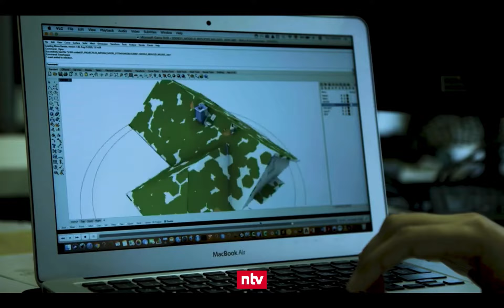NTV Startup-Magazin - Airteam Drohnen-Vermessung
Das Berliner Startup Airteam Aerial Intelligence vermisst mit Hilfe von Drohnen Dächer, Fassaden und neuerdings auf Pop-Up Fahrradwege. Dies ist deutlich schneller, sicherer und akkurater als klassische Vermessungsmethoden.